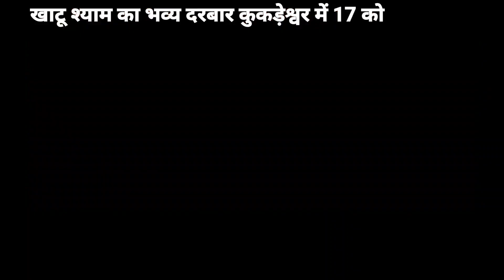श्री खाटूश्याम भव्य दरबार व संकीर्तन || Khatushyamsankiratan || Khatushyam bhajantoday || Kukdeshwar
श्री खाटूश्याम भव्य दरबार व संकीर्तन
shree khatushyam sankirtan today
Khatu shyam bhajan sandhya

🤵🏼‍♂Gopaldas Bairagi
Chief Editor & Journalist - MP 7 NEWS